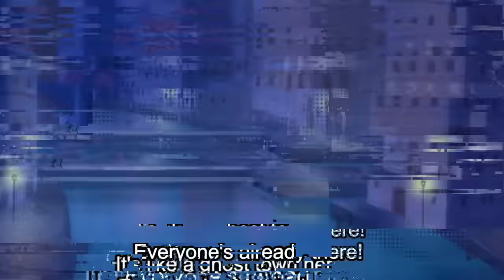SHANKS MEETS WITH WHITEBEARD?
Continuing Post-Enies Lobby, Shanks finally meets with Whitebeard...

E316 - Shanks Makes a Move! the Linchpin to the Reckless Era!
One Piece / Anime / Shonen Jump
one piece tags: luffy, zoro, nami, sanji, chopper, robin, lucci, cp9, enies lobby, water 7, going merry death